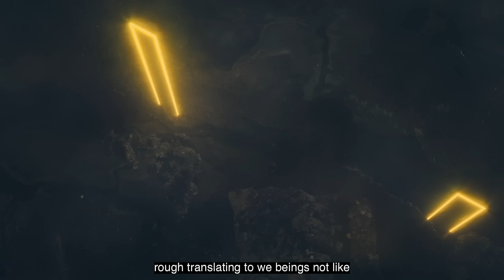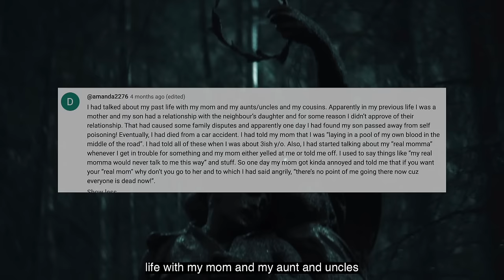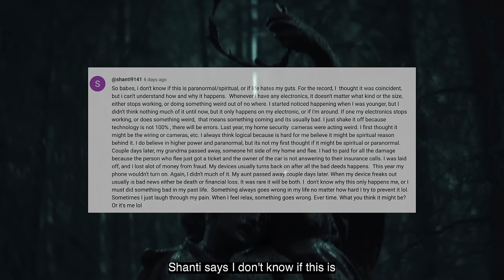My TERRIFYING iPhone Paranormal Activity...Real Life Spine-Chilling Stories PT9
Reading your REAL PARANORMAL Stories part 9... My subscribers have submitted some crazy & unexplainable stories. From Past lives, chilling phone glitches to seeing WW2 soldiers in the forest... could all of these just be a coincidence?? Leave YOUR real unexplainable, paranormal, supernatural stories in the comments to be featured in the next part!